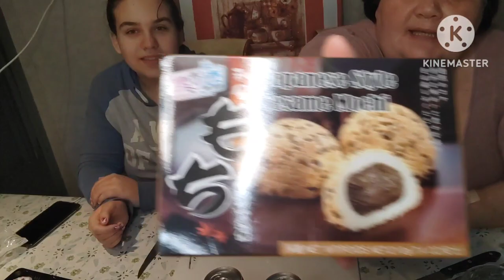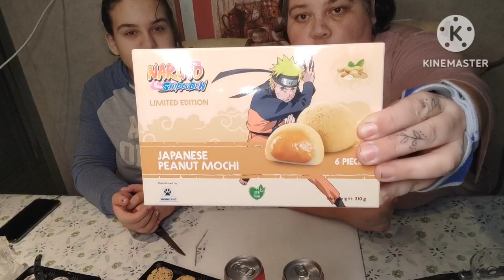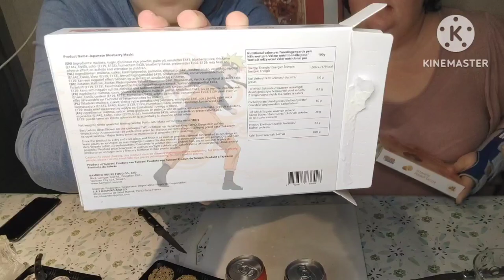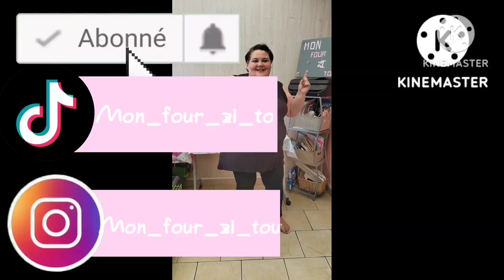Dégustation de Mocchis avec @sakura_passion12 😋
Bisous mes fourzichoux ❤️😍💋💋💋